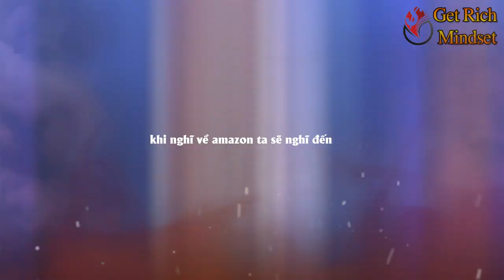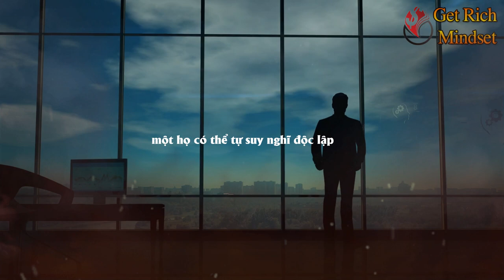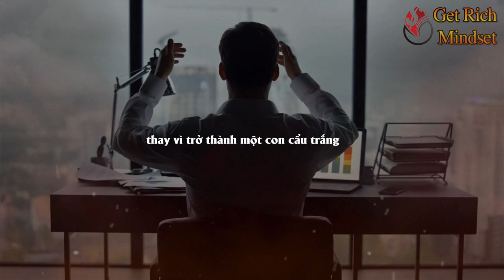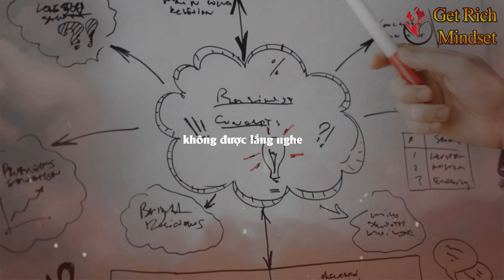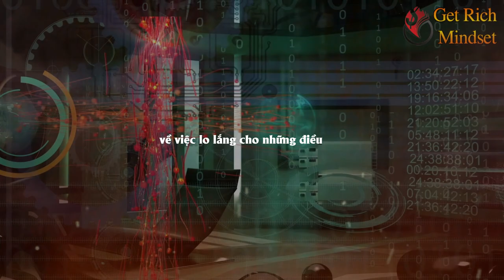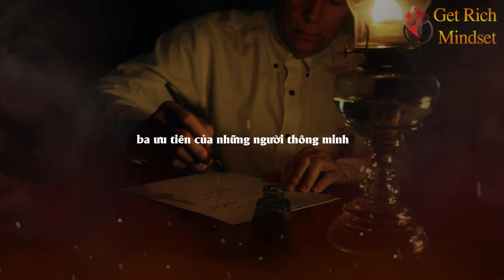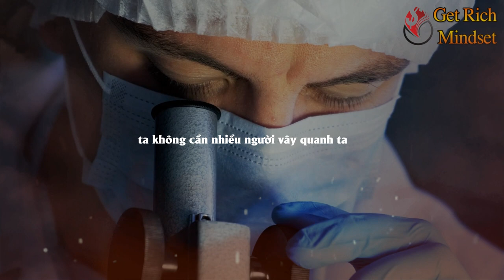Nội Lực Rất Mạnh Ở Kẻ Đi 1 Mình - Đừng Bao Giờ Coi Thường Nếu Không Trả Giá Đắt | Tư Duy Làm Giàu